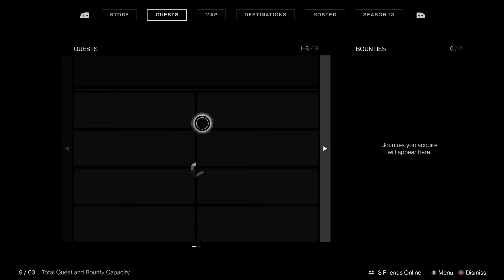Destiny 2: Beyond Light - Walkthrough 54 - The Dark Priestess Part 1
The frontier of Europa holds many lost secrets from the past, including the dark power of Stasis. You must work with the mysterious Exo Stranger to harness this new power before Eramis, the Kell of Darkness, bestows it on her Fallen forces. Grow your arsenal, master Stasis, and go beyond the light.